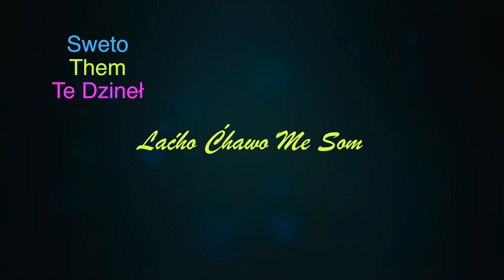Sajmon & Raisa - Łaćho Ćhawo l New 2023 l Romane Gila l [ Official Lirycs Video ]